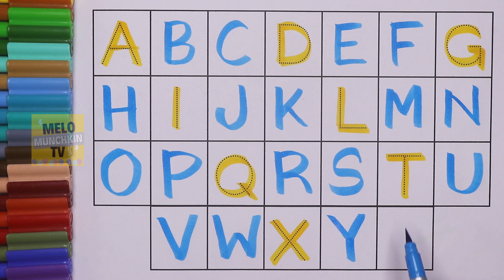Find the missing Alphabets between the given alphabets| Writing Alphabets Abcd| A for Apple, B for?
Find the missing Alphabets| Alphabet game for kids to remember Alphabets|  A for Apple, B for ball
Hello Kids, Learn Alphabets in Capital letters. Play the game and memorize the alphabets.